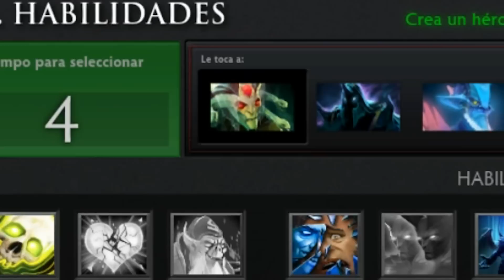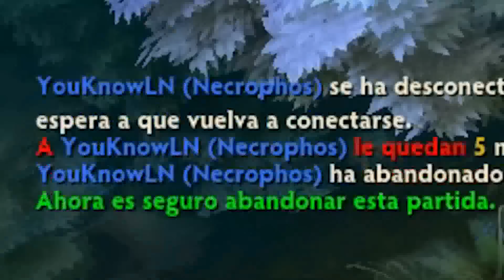Best Ability Draft: Enable Passive Overload All Time Dota 2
✔Support me:
-Match ID -Minute -Category -Heroe -Description
►Alphadraft :Register and participate for money and free prizes